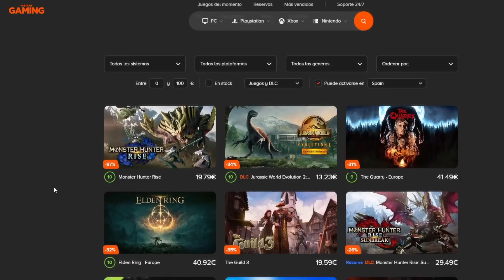Druida con 40 Cartas: Alineación Kazakusan [Hearthstone]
0:00 Intro
7:04 Patrocinio
7:54 Partidas